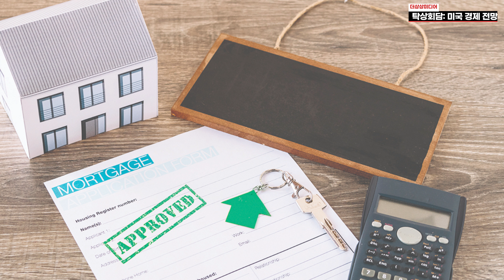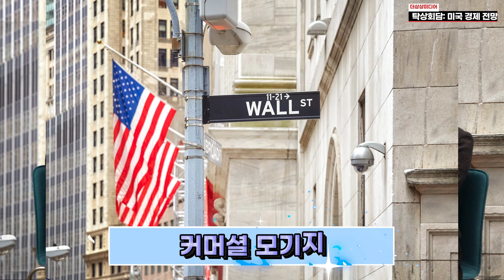미국경제, 금리 인하? 주식시장 전망은? 이것만 아니면 미국경제 앞으로 괜찮아..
드폴대학 경제학과 우재준 교수와 함께 나누는 앞으로의 미국경제 전망

밝다? 어둡다? 금리 인하 가능성과 부동산 시장, 주식시장 그리고 미국경제에 따른 세계와 한국의 경제 영향은?

오늘의 탁상회담은 2024 미국경제 전망과 더불어 향후 몇년간 미국 경제가 좋아질 것인지 (금리 인하 몇번? ) 우재준 경제학 교수를 통해 자세히 들어봅니다.